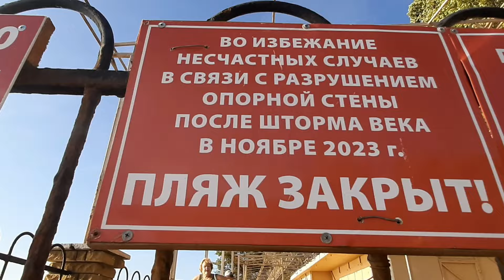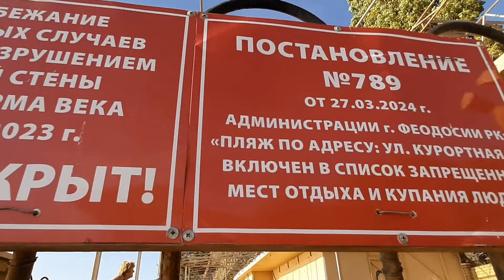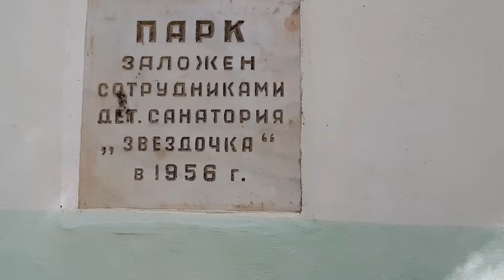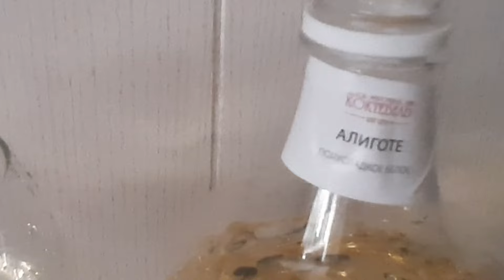Шторм! 🌊Стихия!/Уехали из Феодосии под Керчь/КРЫМ-3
Вы продолжаете следить за нашим путешествием по Крыму?

Ловите ещё одно видео!
Стихия! Преклрненик перед мощью и силой воле и ветра! Ветер, кстати 23 м/с.
Объявлено МЧС о сложной и достаточно опасной ситуации.

А как хочется прыгать через волны!

Отдых а Феодосии закончен, и  мы по плану уехали под Керчь.
Для меня было открытие, куда мы попали!
А ведь бронировали номер 12 дней назад!
Но одно дело, картинка, а другое дело увидеть воочию весь уют и комфорт.

Усаживайтесь поудобнее, смотрите  лёгкий морской ролик.

А раскрасить день весёлыми красками, это оказывается очень легко!

С вами Любовь.
С вами любовь.